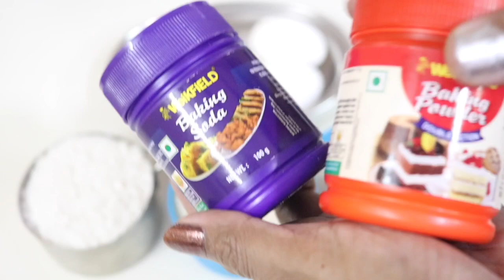Easy sponge cake without oven